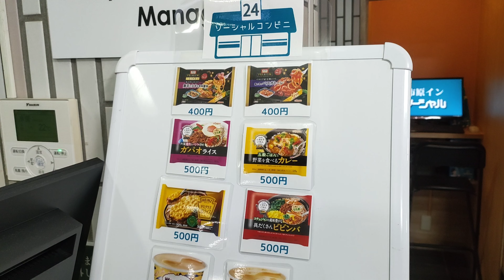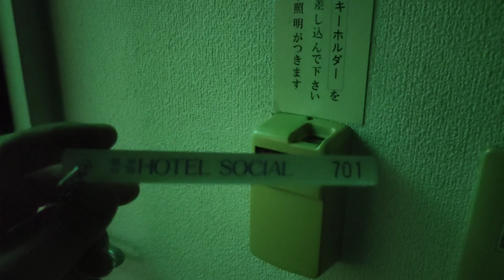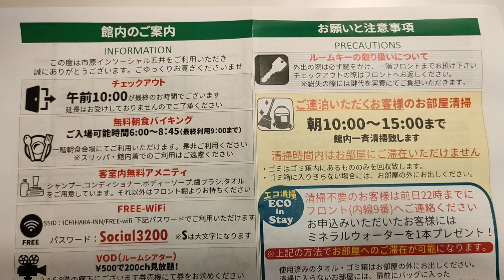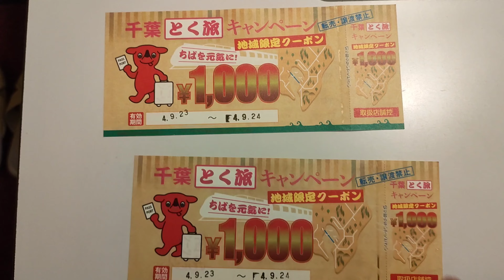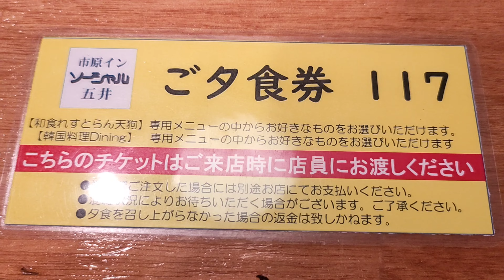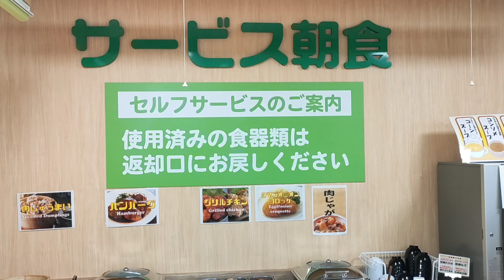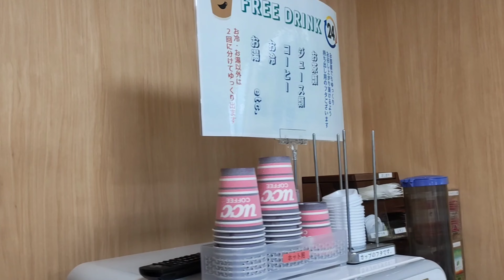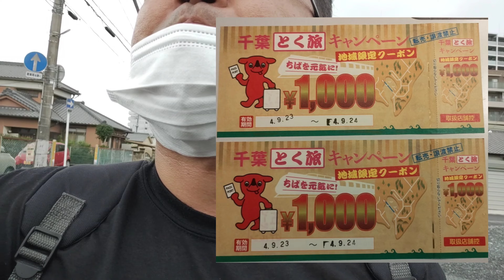市原インソーシャル五井店 一人宿泊記 2022年9月23日秋分の日に一泊二食付き 夕食動画＆朝食バイキング動画あり 禁煙シングルルーム 千葉県市原市